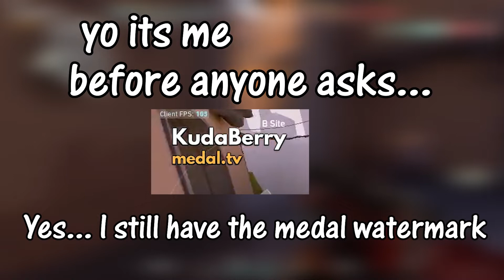tied up.mp4 🌠💫by starfall | Valorant Montage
Wishing I could take back all that I said...